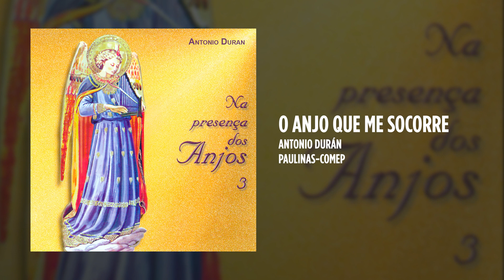Antonio Durán - Na Presença dos Anjos, Vol. 3 - (Álbum Completo)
O álbum "Na Presença dos Anjos, Vol. 3” está disponível nas plataformas digitais

FAIXAS:
00:00 O Anjo que me guarda
03:32 O Anjo que me acompanha
06:12 O Anjo que me protege
10:46 O Anjo que me abençoa
14:07 O Anjo que me traz alegria
16:59 O Anjo que caminha diante de mim
18:55 O Anjo que me cura
22:13 O Anjo que me aconselha
25:28 O Anjo que me liberta
27:53 O Anjo que ora comigo
29:55 O Anjo que me visita
32:27 O Anjo que me socorre
37:01 O Anjo que me purifica
40:36 O Anjo que me encoraja